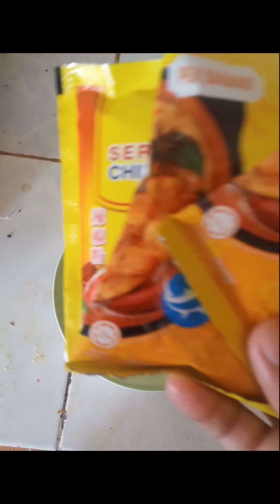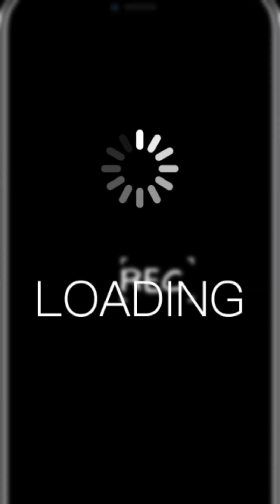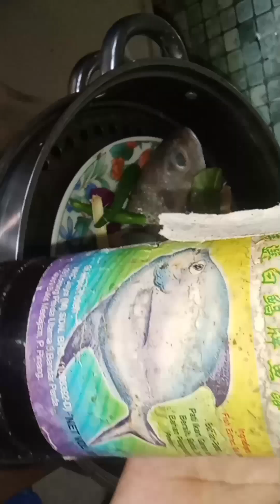ALL FISH RECIPE RESEPI IKAN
ikan kari
kari kepala ikan
masak lemak
all resepi
subsidi